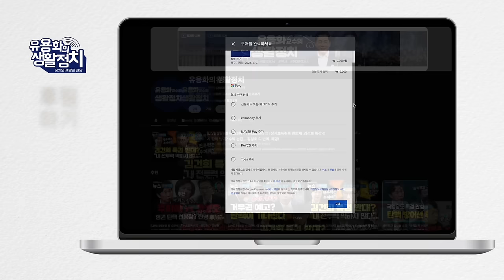악에 받쳐 이성 상실한 검찰, 박상용 검사탄핵 청문회에서 이재명 조작 다 드러난다. 국정감사 김건희 명태균 이종호 증인 채택. 동행명령장 발부 [김승원 의원]